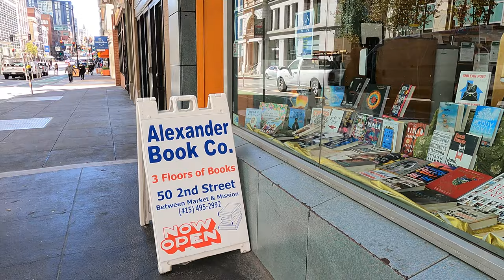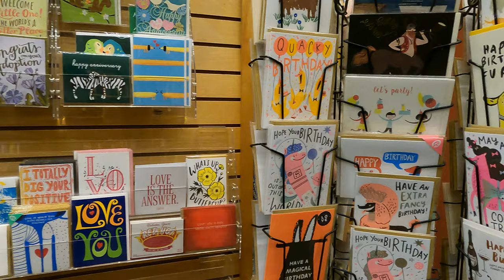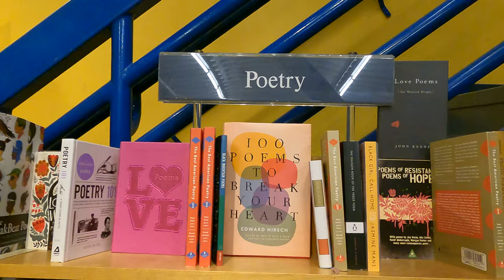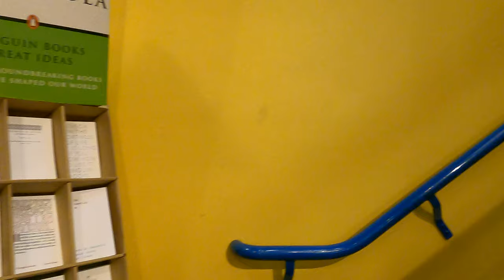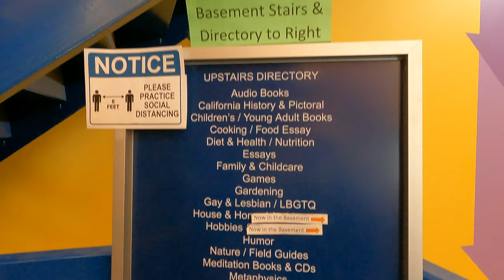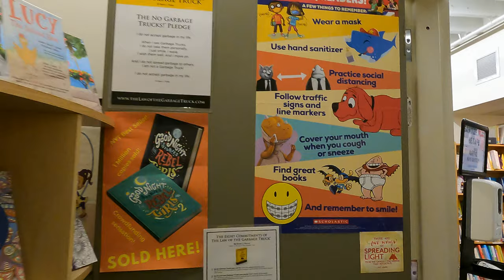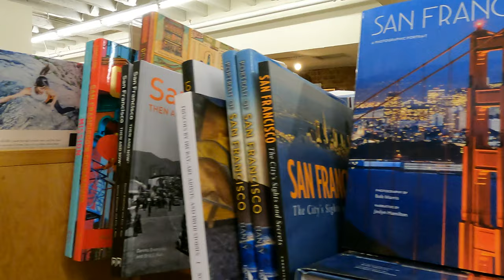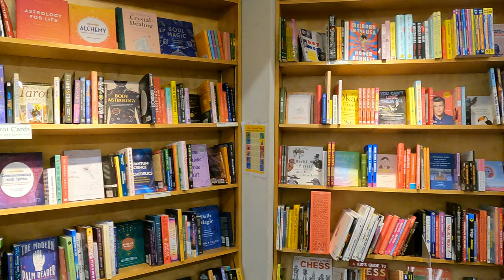[4K] My favorite bookstore in San Francisco.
[4K] Alexander Book - My favorite bookstore in San Francisco.

I found an independent bookstore with a cozy atmosphere while traveling in San Francisco.
It's really nice to be able to read books in the local area.

Alexander Book Company